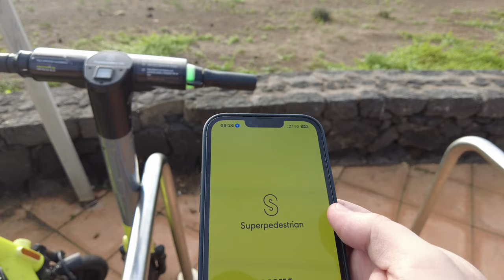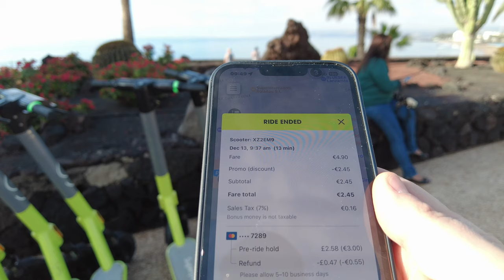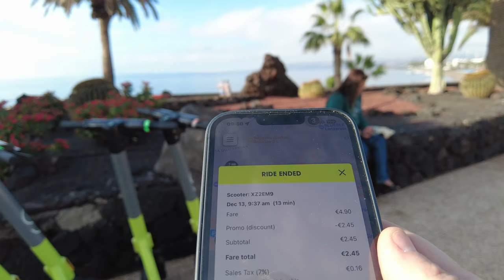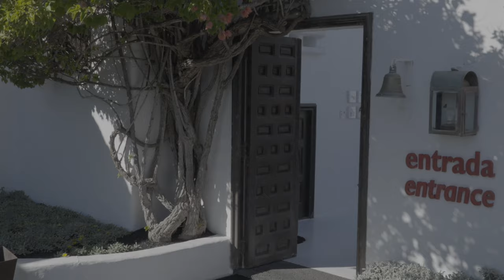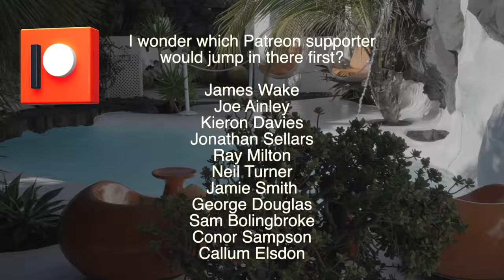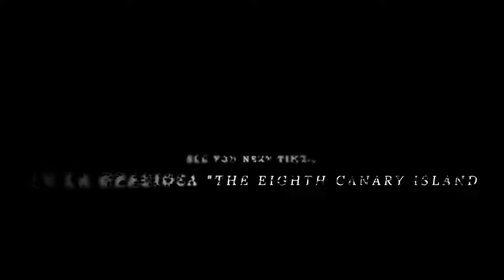The SEVEN AWESOME things to do in Lanzarote 🏝️ ☀️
In today's extended video I take an in-depth look at Lanzarote's Top 7 attractions.  Starting in Puerto del Carmen I take an e-scooter ride to find breakfast, taking in the coastal sites as we go.  I then head out to do some Urbex'ing at the abandoned Hotel Atlante Del Sol.
From here, we head over to see the César Manrique Volcano House - a great memorial to the man formerly colloquially known as 'the island son'.
We then take a fascinating look underground at the Cuevas Los Verdes followed by a visit to a very misty Mirador Del Rio!
We end the day at Timanfaya, at the Montana Del Fuego (Mountains of Fire) where we enjoy some great dining cooked over the live volcano!

So pop the kettle on, sit back, and enjoy this brilliant tour of Lanzarote.

Thanks to my long time Patreon supporters Neil Turner, James Wake, Joe Ainley, Kieron Davies, Jamie Smith, George Douglas, Sam Bolingbroke, Emily Hornett, Jonathan Sellars, Ray Milton, Conor Sampson and Callum Elsdon

Equipment used:

4K DSLR: Sony A7 III

0:00 Introduction
0:41 Plan for the Day
1:50 Mirador Playa Grande
2:53 E-Scooter to Puerto Del Carmen
7:19 Puerto Del Carmen & Breakfast
11:44 Hotel Atlante Del Sol Abandoned
26:34 César Manrique Volcano House
30:33 Cuevas De Los Verdes
36:55 Mirador Del Rio
38:51 Timanfaya
44:20 Lunch Cooked on a Volcano